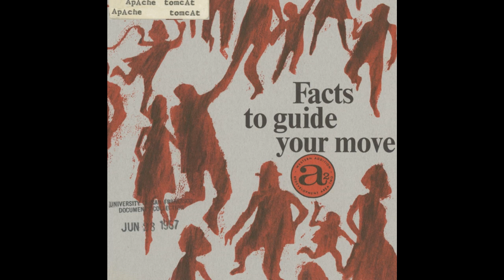Apache Tomcat - Alright Rock N' Roll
Artist: Apache Tomcat
Title: Alright Rock N' Roll
Album: Facts To Guide Your Move